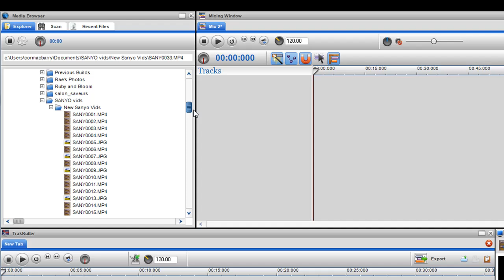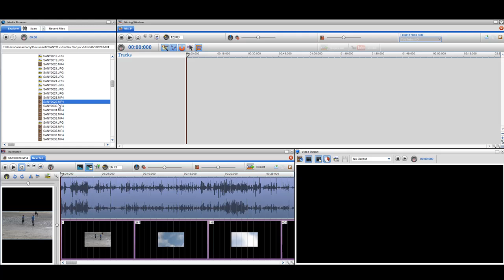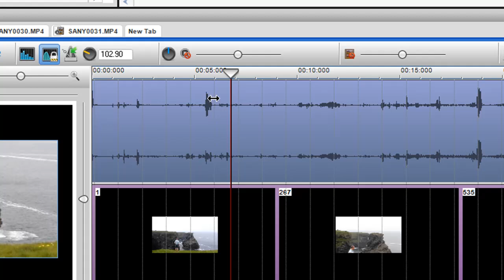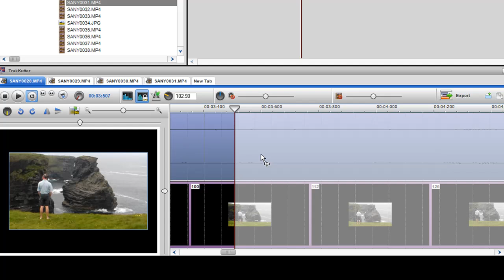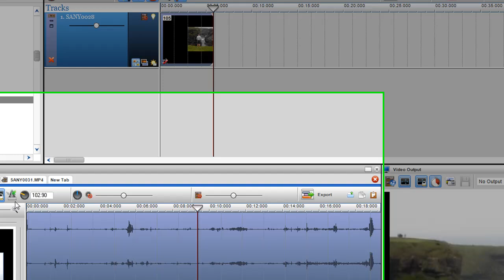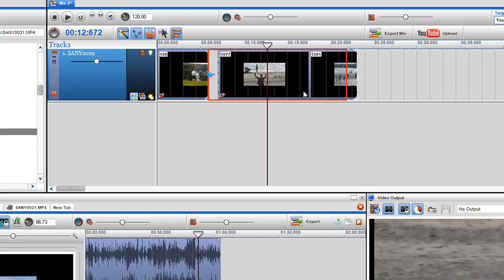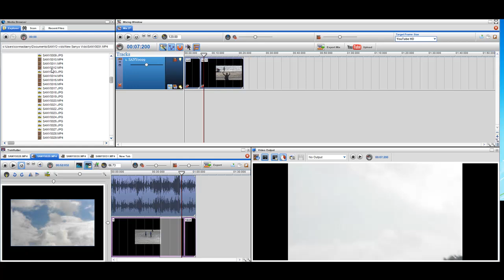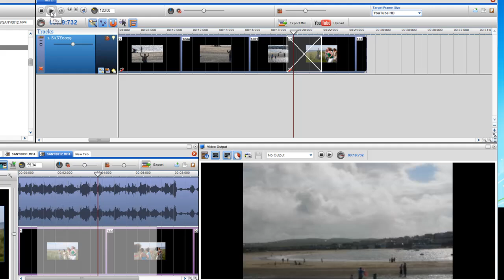Simple video editing software help trakAxPC Part 1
- In this two part video I try and give a very basic step by step tutorial on how to edit multiple piece of video and mix them together within the Mixing Screen to play in YouTube in trakAxPC Pro. I also show you how you can reverse play a video clip, make a video play in slow motion or speed it up. I also show how you can add a soundtrack and create credits and text for your mix. Finally I show how you can upload it to YouTube or export it to your hard drive.